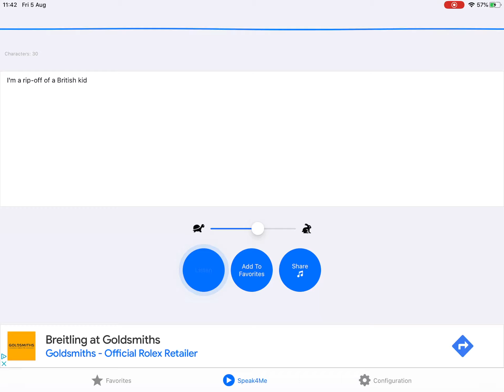True or false #1